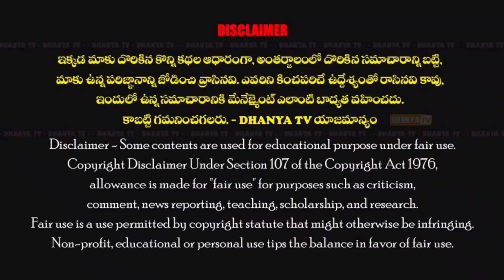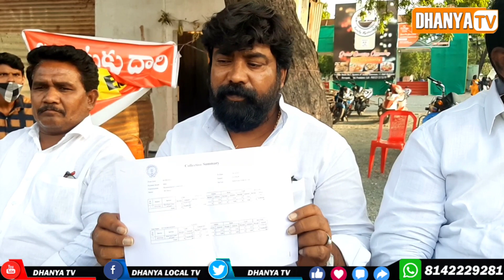ఎగ్జిబిషన్ టెండర్ డబ్బు మొత్తం మునిసిపాలిటీకి కట్టాము గెజిట్ ప్రకారమే నడుపుతున్నాము.- స్నూకర్..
ఎగ్జిబిషన్ టెండర్ డబ్బు మొత్తం మునిసిపాలిటీకి కట్టాము గెజిట్ ప్రకారమే నడుపుతున్నాము.- స్నూకర్ భాస్కర్.